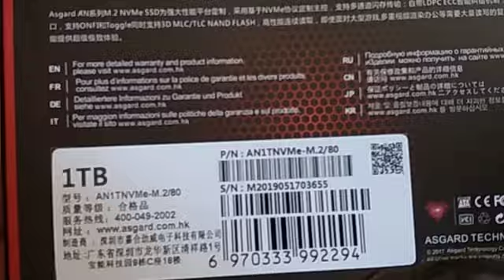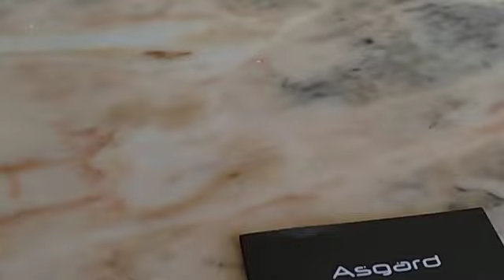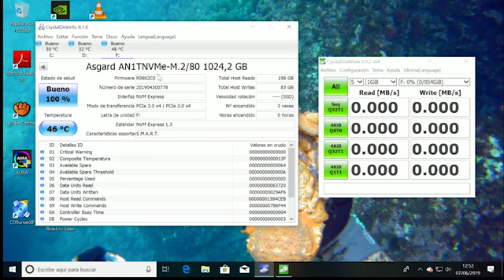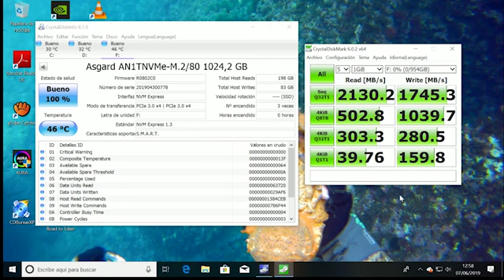ASGARD M.2 NVMe TEST DE VELOCIDAD EN ESPAÑOL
ASGARD M.2 NVMe TEST DE VELOCIDAD